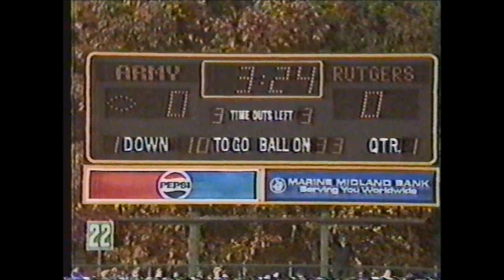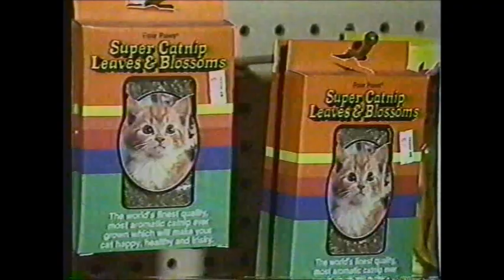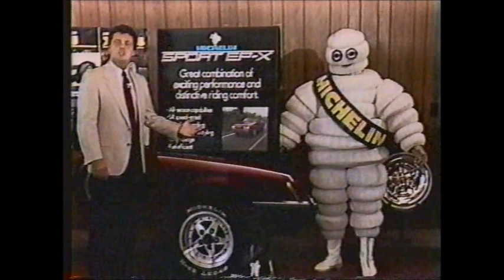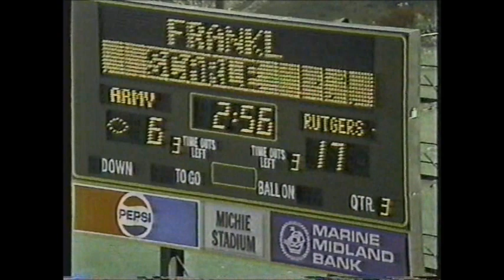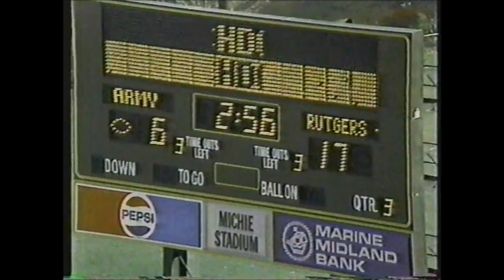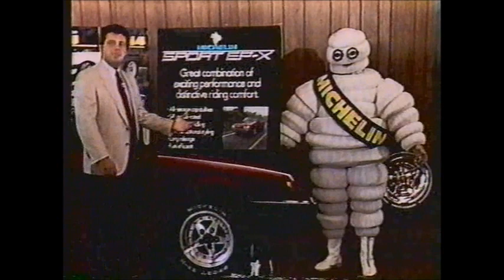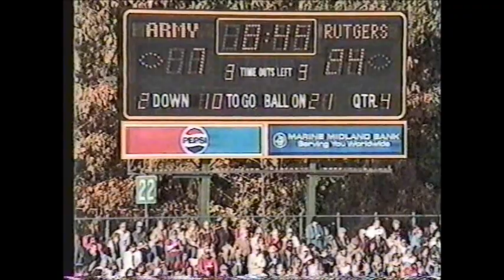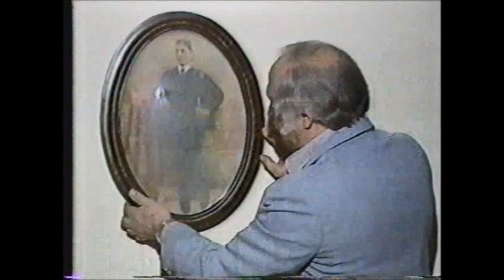Rutgers vs Army Football 1987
4-2 Rutgers travels to West Point to take on 4-2 Army at Michie Stadium.